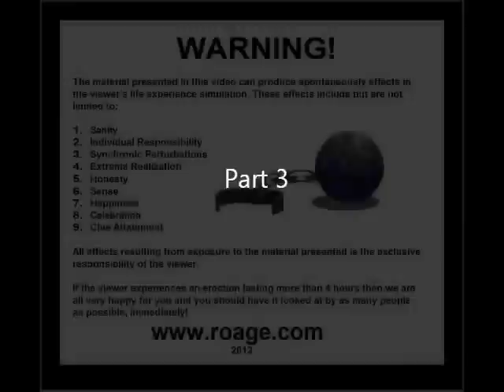Its Ø! Part 03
Had enough? Need to look at things differently? Maybe this can be useful. Part 3 of 10 (Improved Audio)